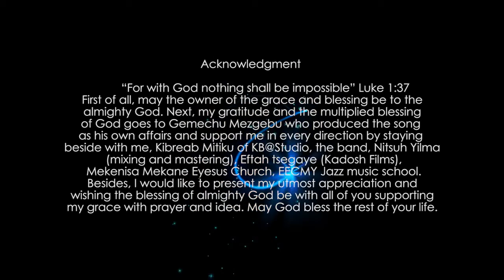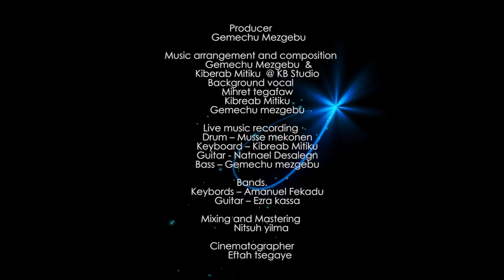ለስለስ ያለ ምርጥ መዝሙር የሊዲያ ተፈራ